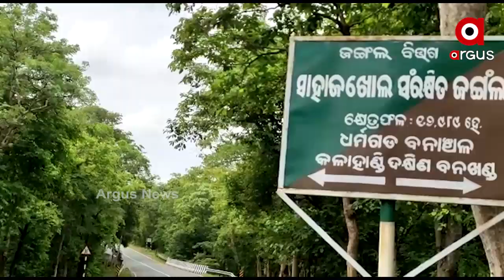କଳାହାଣ୍ଡି ଆମପାଣି ଘାଟିରେ କଲରାପତରିଆ ବାଘ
କଳାହାଣ୍ଡି ନବରଙ୍ଗପୁର ସୀମାନ୍ତ କୋକସରା ବ୍ଲକ ଆମପାଣି ଘାଟିରେ ବିଳମ୍ବିତ ରାତିରେ ଏକ କଲରା ପତରିଆ ବାଘ ଦେଖିବାକୁ ମିଳିଛି ...
ଅଧିକ ଖବର ପାଇଁ ଡ଼ାଉନଲୋଡ କରନ୍ତୁ “Argus News” ଆପ୍